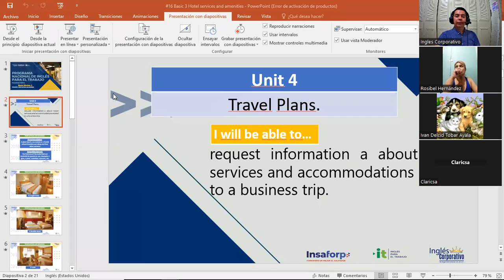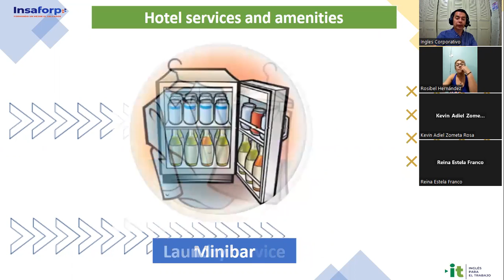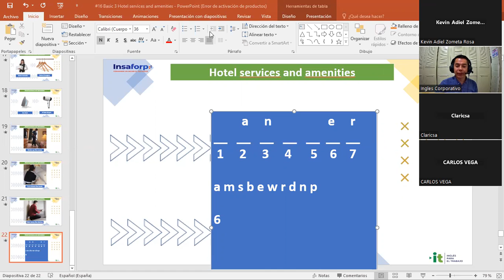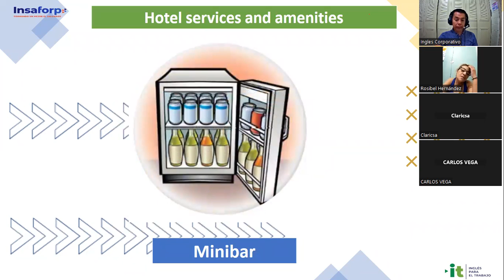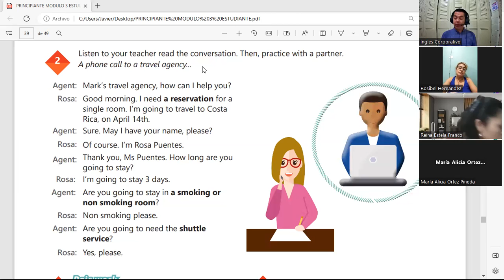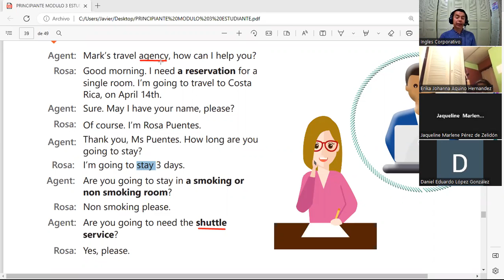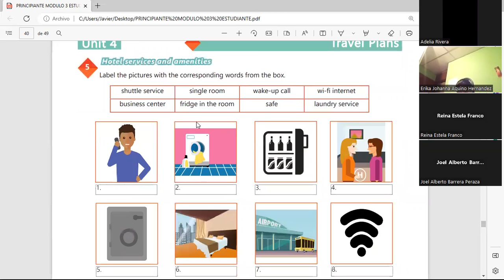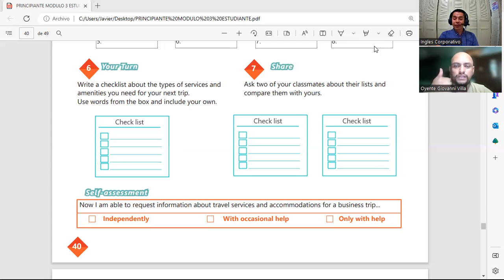Session 16-15-02-23-29750-8048-0009/2023-Gómez-Hotel services and amenities